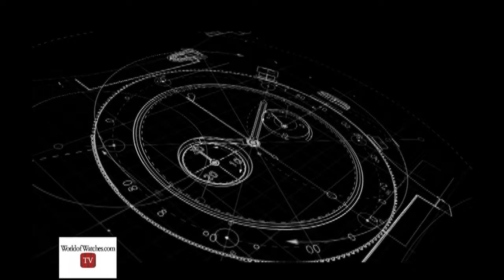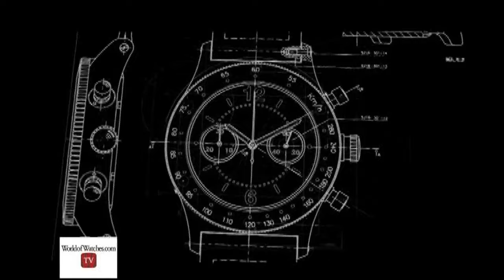World Of Watches TV - Sat April 2 6pm - 9pm